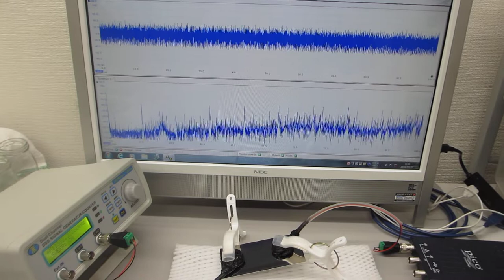圧電素子の表面処理による、超音波伝搬特性の制御実験（超音波システム研究所）